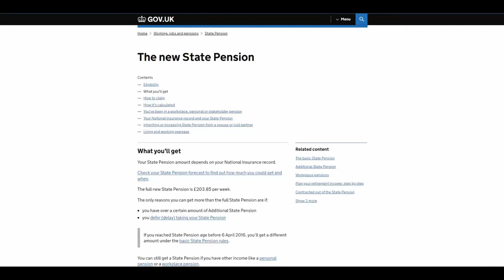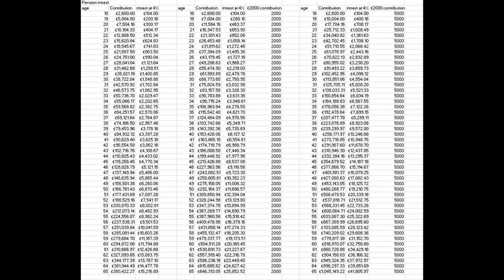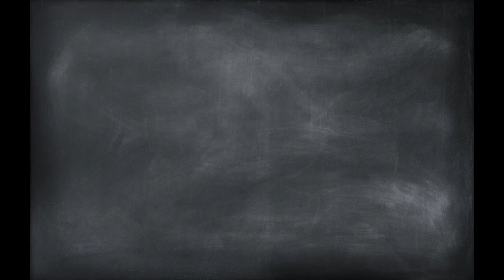Broken Britain - Pension Ponzi Scheme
A look at how the state pension system fails to help the poorest in the nation and is ever expanding cost will doom the UK economy with never ending government spending.

Outro Music
Fire and Ice by King Canyon